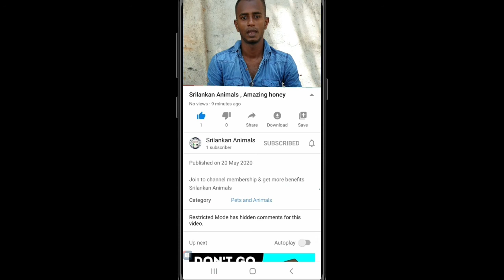Cast net fishing in lake\How to Net fishing video in tamil \ net fishing video with amazing videos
Hi friends...
This video lake net fishing for fisherman . the most catch fishing with beautiful lake . we were trying to catching fish everydays

our channel joint you it